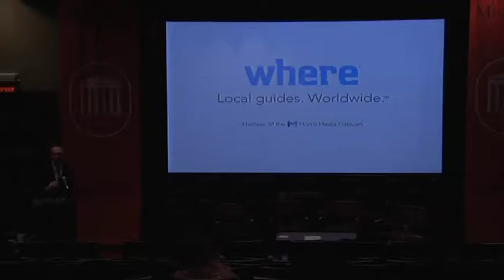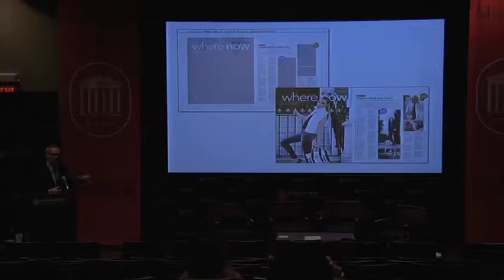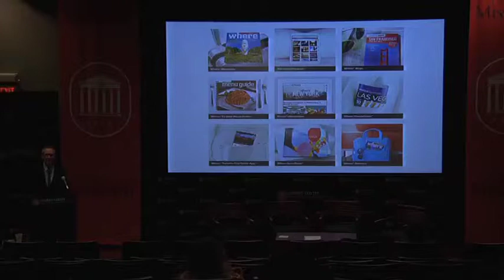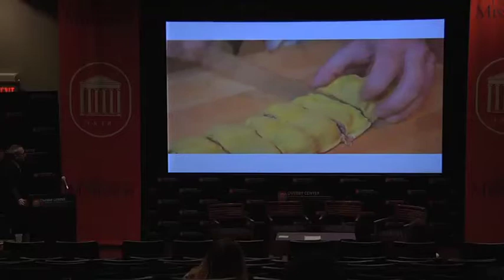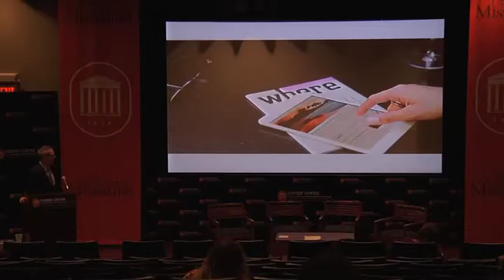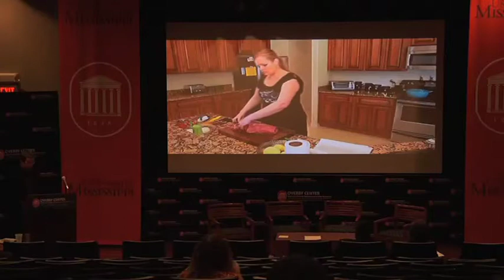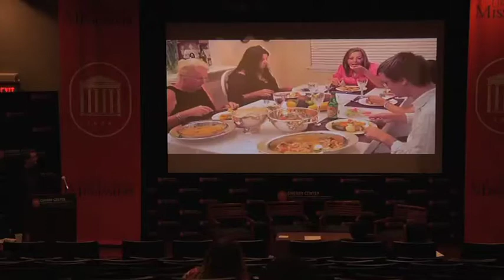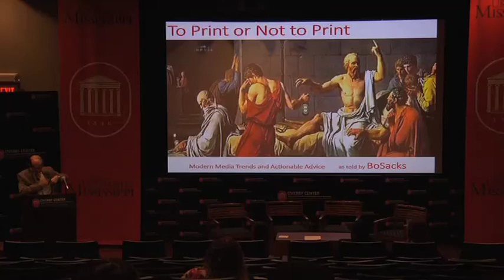ACT 5 - Lessons from the ACT Expeience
Video from October 9, 2014
Haines Wilkerson, Chief Creative Officer, Morris Media Network
Craig Chapman, Producer, Real Food Real Kitchens
Geoff Khol, Travel Editor, Morris Media Network